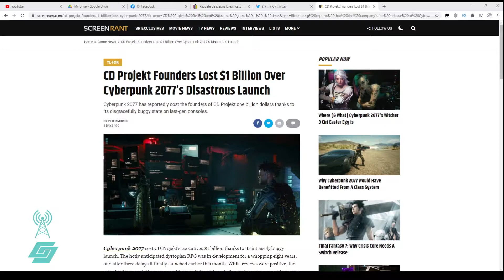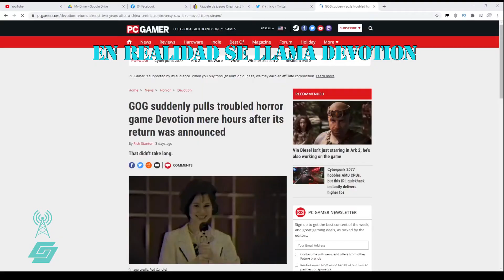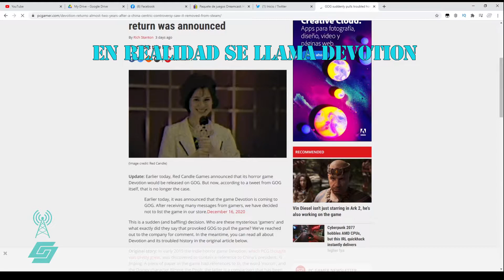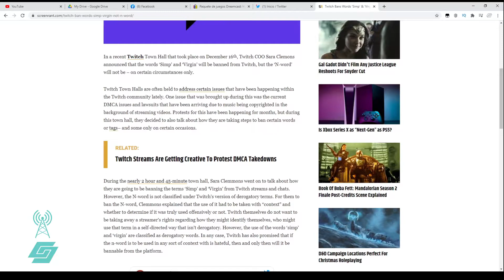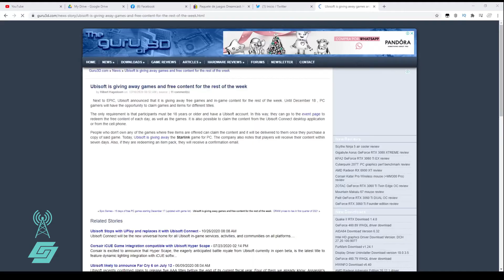Cyberpunk 2077, CD Projekt Red, Twitch, Epic Game Store, Ubisoft Connect - NotiSaizerboy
La situacion de CD Projekt Red despues del catastrofico estreno de Cyberpunk los esta llevando a una espiral de caida.
Sony y Microsoft removieron Cyberpunk de sus tiendas digitales.
CD Projekt cancela Devotion de GOG por presion del gobierno de China.
Twitch prohibe el uso de "Virgen", "Simps" e "Incel" en los lives.
Epic Game Store y Ubisoft Connect estan ofreciendo juegos y contenido gratis diarios a partir de esta quincena.